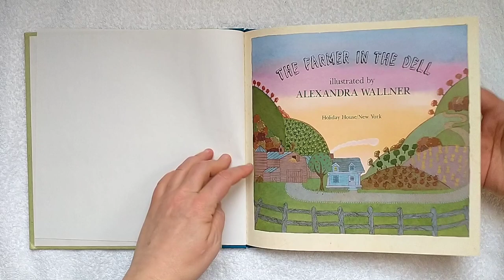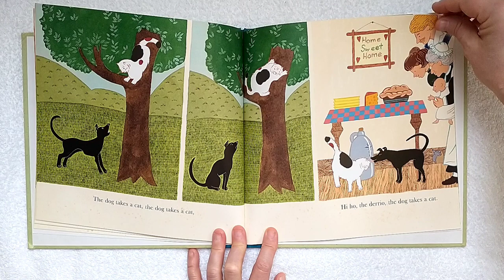The Farmer in the Dell (Alexander Wallner - illustrator)